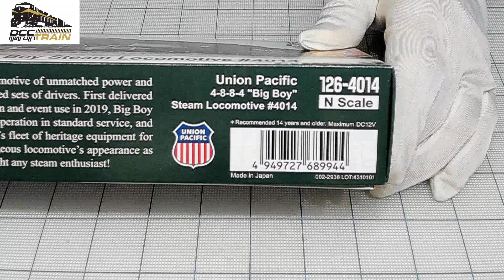Kato Big Boy N scale 4-8-8-4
N scale Big Boy UP 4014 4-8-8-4  $399.00
The 4-8-8-4 Big Boy is an articulated Steam Engine manufactured by the American Locomotive Company between 1941 and 1944. The Union Pacific was the sole purchaser of these engines, owning and operating a total of 25 of the colossal 600-ton engines. The 4-8-8-4 wheel arrangement combined stability and power, with the four-wheel leading truck allowing for smoother entry into curves while the two sets of 8 drive wheels provided 135,375 lbf of tractive force. The trailing four-axle truck helped support the large firebox that was needed to keep the massive engine fed. The original Big Boy engines were coal powered, with 4014 being converted to oil when it was rebuilt after its retirement to be used in excursions.

The Big Boys plied the rails as reliable workhorses until the final unit was retired from revenue service in 1959, with eight engines surviving today. While most of the survivors are static display pieces, unit 4014 was re-purchased in 2014 by Union Pacific and rebuilt in a five-year process that brought it back into service as the largest, most powerful operating steam locomotive in the world, touring in 2019 and again in 2021 to celebrate the history of America’s transcontinental railroads and the Union Pacific’s commitment to preserving its history.

Model Information:
Kato’s N-scale Big Boy engine is a wholly new and unique design from any steam engine that has come before, utilizing two coreless motors in dual articulated metal mechanisms to power the 16 total driving wheels. Thanks to the articulated design just like the actual engine, the two sets of driving wheels are able to move independently which gives the engine the ability to navigate 11″ radius curves, allowing the locomotive to run with Kato’s other large-scale engines like FEF-3 and GS-4. The engine also features pickup both from the drive sections as well as the tender for maximum electrical coverage and reliability. It will be fully ready to run no matter which variation you purchase with all details fit and prepared to go out of the box, options for pre-installed DCC and even DCC + Sound, and operational lighting from the deck-mounted forward-facing headlight.